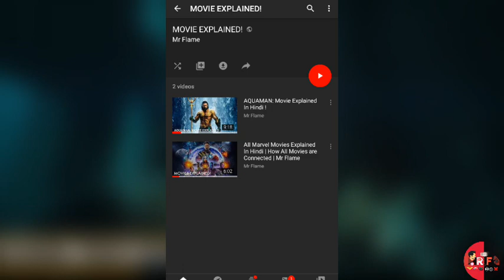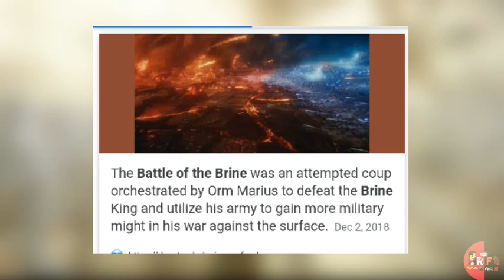How Powerful Is Aquaman Trident? | Explained In Hindi | Mr Flame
1 Like - Ultramotivation

Top Superheroes T-Shirts:-

Arc reactor
Superman Blue
Superman Black
Captain America
Doctor Strange
Wonder Woman for Women and Girls

SuperHeroes Things:-

Iron Man Sunglasses
Captain America Shield
Thor Hammer

SuperHeroes Action FIgures:-

See Flame!
Make Flame!
Makesomethingburn.!
Mr Flame:-Anubhav